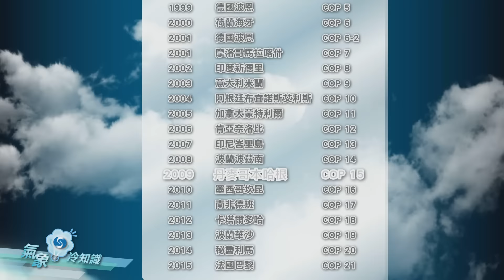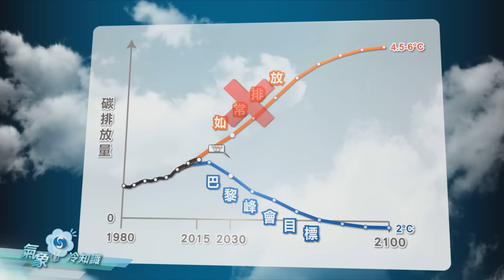氣候峰會COP21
天文台『氣象冷知識』第一百零三集。本集扼要回顧氣候峰會COP21歷史背景並點出其重要成果。